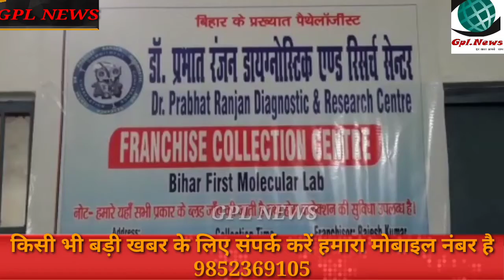डॉ प्रभात रंजन ने बताया कि संस्थान के द्वारा कैंसर जैसी गंभीर बीमारियों की जांच सही समय पर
गोपालगंज में जटिल से जटिल बीमारियों का पहले चरण में पहचान एवं उपचार करने के लिए शहर के मठिया रोड स्थित डॉक्टर रंजन डायग्नोस्टिक एंड रिसर्च सेंटर का फ्रेंचाइजी सेंटर का उद्घाटन शनिवार को हुआ। डॉ प्रभात रंजन ने इसका उद्घाटन किया।
डॉ प्रभात रंजन ने बताया कि संस्थान के द्वारा कैंसर जैसी गंभीर बीमारियों की जांच सही समय पर कम खर्च में प्रदान कर मानव सेवा की दिशा में एक अहम पहल करने का प्रयास किया गया है। संस्थान अपनी सेवा के दायरे को बढ़ाने की दिशा में काम कर रहा हैं। ताकि सूबे के सभी मरीजों को बेहतर सेवा का लाभ दिया जा सके। गौरतलब हो कि डॉ प्रभात रंजन पीजीआई चंडीगढ़ से एमडी पैथोलॉजिस्ट हैं।
वहीं डॉ प्रभात रंजन कोरोना को ले कर लोगों को सतर्क रहने की सलाह दिए। डॉ ने कहा कि अभी कोरोना पूरी तरह से खत्म नही हुवा है अगर हम कोरोना का गाइडलाइन पालन नही किये तो बीमारी बढ़ सकती है इस लिए सतर्क रहने की जरूरत है।
बाईट - डॉ प्रभात रंजन,एमडी डायग्नोस्टिक एंड रिसर्च,
gopaganjnews
Gopalganjlatestnews

gopalganj market
gopalganj car bazar
Gopalganj vlog
Gopalganj sasta market
Gopalganj baza
Gopalganj shop

Gopalganj
Gopalganj
mirga
Public app
jila Gopalganj
Gopalganj district
Bihar Gopalganj
Gopalganj market
SIWAN vlog
jila SIWAN
SIWAN district
Bihar SIWAN
SIWAN market
Gopalganj
Gopalganj blog
Gopalganj vlog
jila Gopalganj
Gopalganj district
Bihar Gopalganj
Gopalganj market
SIWAN blog
mirganj  vlog
jila SIWAN
SIWAN  district
Bihar mirganj
sasa musa
mirganj  market
miraganj
Gopalganj news
News Gopalganj
Mirganj Gopalganj
Mirganj Bihar
Gopalganj siwan
Mirganj bazar
Bihar News
News Updates
BIHAR NEWS
Point Media
Eye Opener Media
Awaaz Times
Abhishek Goswami
Gpl News
News Reporter
Time news
Ct Post
Ct News
Life News
GV News
Gopalganj
jhalko Gopalganj
awaaz time